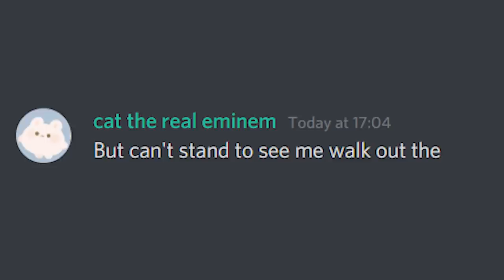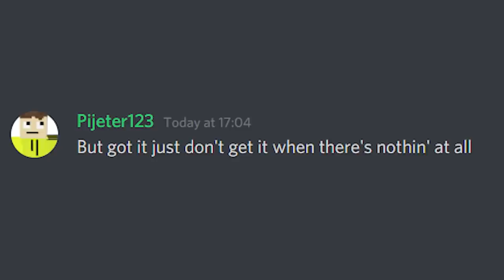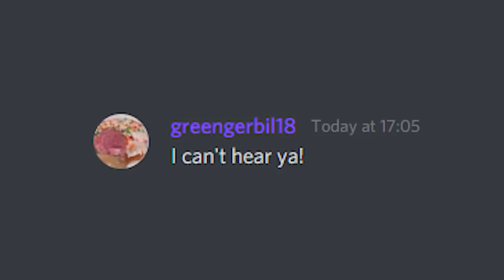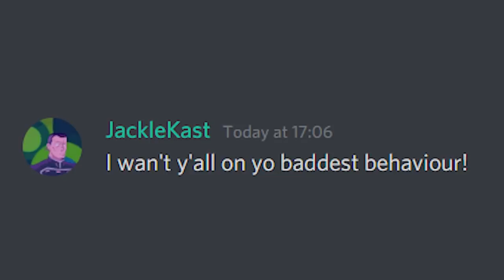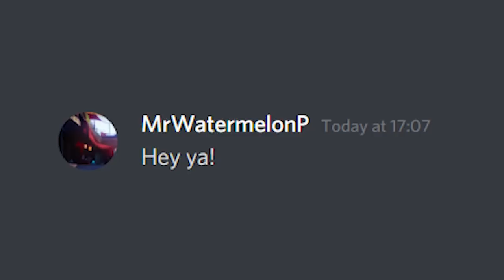DISCORD Sings Hey Ya!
My Discord Sings Hey Ya by Outkast.

Discord Sings are a popular internet trend where different Discord users each time send the lyrics to a song in the hope of “singing” the song in order. However, they rarely go as planned with lots of mistakes and restarts, as well as the occasional trolls who just send random memes and messages… however users aim to get back on track by asking for the lyrics (every single time :/) or what lyric is next. These videos/events typically last an hour or two of recording, as we often need to take multiple takes or attempts, as well as discuss how the video will work with participants who consent to join. I can then spend many hours editing over the course of a few days to an entire month, just to add value to the video and make it funny to watch. The song we “sing” is linked above as well as full credits to any content used that I do not own.

My videos are all constructed under Fair Use and the YouTube policies for reused content as I significantly transform the original media via visual and audio edits to create comedic moments and timing as well as to tell a story, similar to a YTP but for Discord messages.